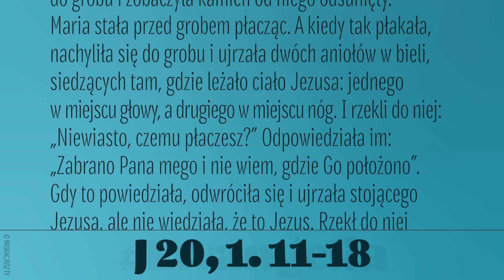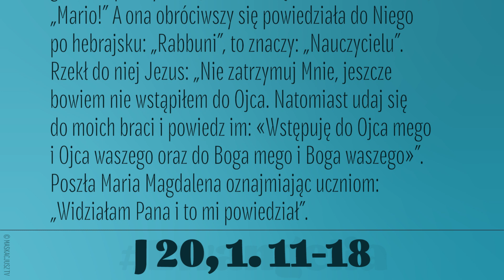Ewangelia | 22 lipca 2022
J 20, 1. 11-18
Pierwszego dnia po szabacie, wczesnym rankiem, gdy jeszcze było ciemno, Maria Magdalena udała się do grobu i zobaczyła kamień od niego odsunięty.
Maria stała przed grobem płacząc. A kiedy tak płakała, nachyliła się do grobu i ujrzała dwóch aniołów w bieli, siedzących tam, gdzie leżało ciało Jezusa: jednego w miejscu głowy, a drugiego w miejscu nóg.
I rzekli do niej: «Niewiasto, czemu płaczesz?».
Odpowiedziała im: «Zabrano Pana mego i nie wiem, gdzie Go położono».
Gdy to powiedziała, odwróciła się i ujrzała stojącego Jezusa, ale nie wiedziała, że to Jezus.
Rzekł do niej Jezus: «Niewiasto, czemu płaczesz? Kogo szukasz?».
Ona zaś sądząc, że to jest ogrodnik, powiedziała do Niego: «Panie, jeśli ty Go przeniosłeś, powiedz mi, gdzie Go położyłeś, a ja Go wezmę».
Jezus rzekł do niej: «Mario!».
A ona obróciwszy się powiedziała do Niego po hebrajsku: «Rabbuni», to znaczy: «Nauczycielu».
Rzekł do niej Jezus: «Nie zatrzymuj Mnie; jeszcze bowiem nie wstąpiłem do Ojca. Natomiast udaj się do moich braci i powiedz im: „Wstępuję do Ojca mego i Ojca waszego oraz do Boga mego i Boga waszego”».
Poszła Maria Magdalena oznajmiając uczniom: «Widziałam Pana i to mi powiedział».